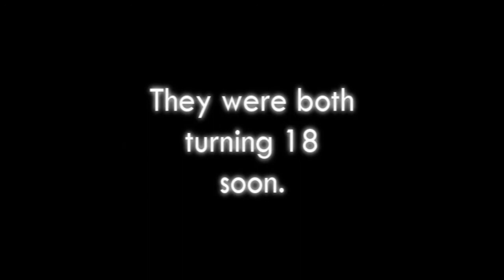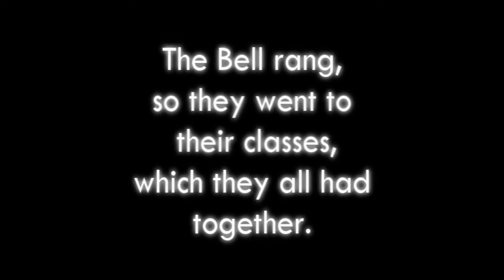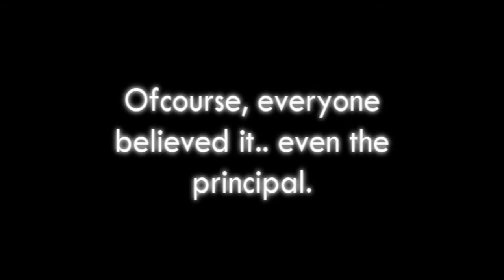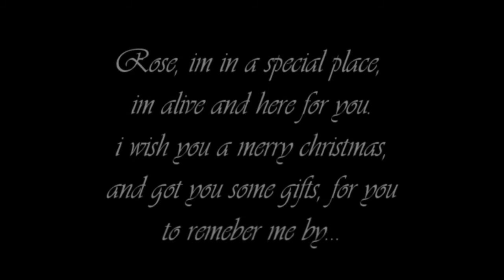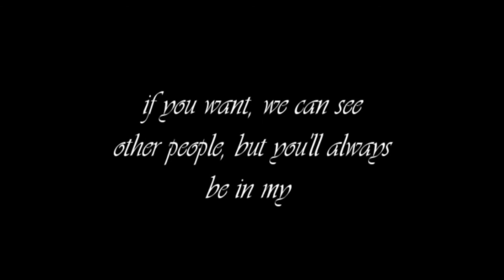Short Story // The Package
I think i made this up,
cuz i found it in mah files a while ago.

If i did make it up,
You can see im not very good at this stuff. :]

Moral:
Dont believe rumors!

All audio or any third party content does not belong to me.They belong to their respected owners with their own rights, use of sprites go to Nexon Maplestory